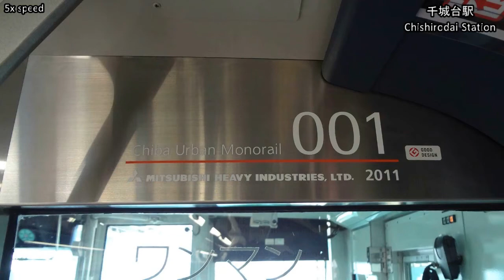5x The Latest Suspended CHIBA URBAN MONORAIL 千葉都市モノレール 2号線 千城台→千葉みなと 全区間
千葉都市モノレール　2号線　"アーバンフライヤー0形電車"
Chiba Urban Monorail 2nd Line / "Urban Flyer" 0 Series

Stations
千城台　Chishirodai
千城台北　Chishirodai-kita
小倉台　Oguradai
桜木　Sakuragi
都賀　Tsuga
みつわ台　Mitsuwadai
動物公園　Dobutsu-koen
スポーツセンター　Sports Center
穴川　Anagawa
天台　Tendai
作草部　Sakusabe
千葉公園　Chiba-koen
千葉　Chiba
市役所前　Shiyakusho-mae
千葉みなと　Chiba-Minato

Feb.28, 2014

The latest monorail-train "Urban Flyer" 0 Series on Chiba monorail line.